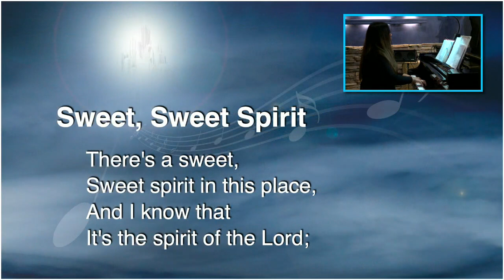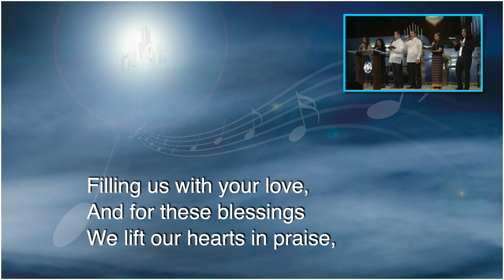"Sweet, Sweet Spirit" - Hymn 262